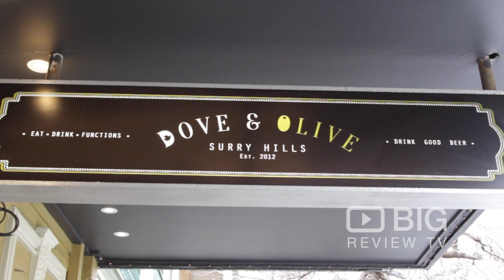Dove & Olive Pub in Surry Hills NSW serving up great Pub Food and Craft Beer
Dove & Olive is one of Surry Hills’ and Sydney’s best local pubs dedicated to craft beer. Visit us and try some of Sydney’s best pub food today.

Dove & Olive
156 Devonshire St Surry Hills NSW Australia 2010